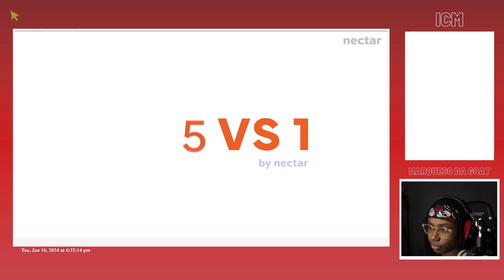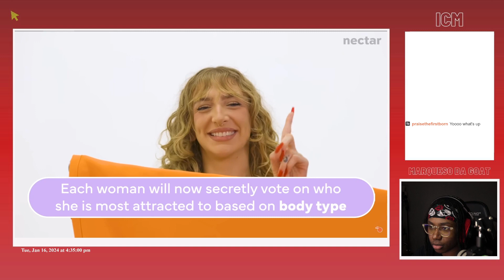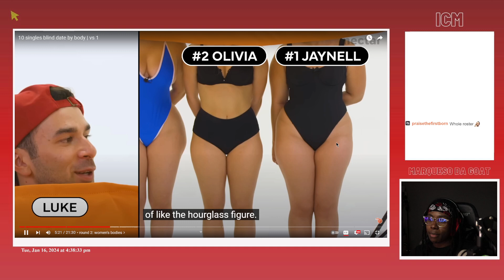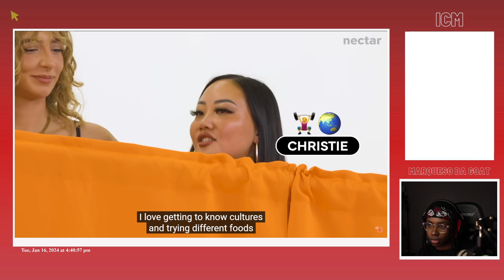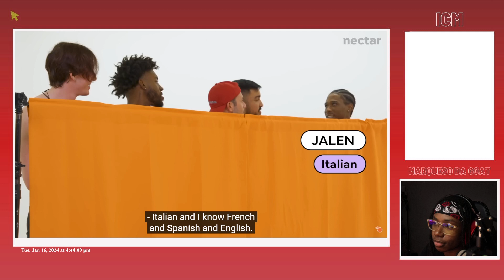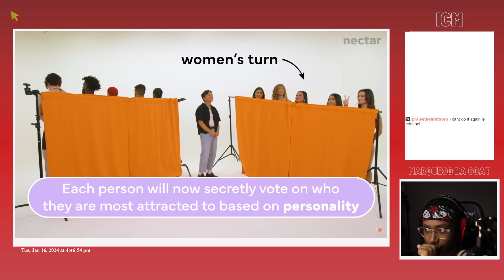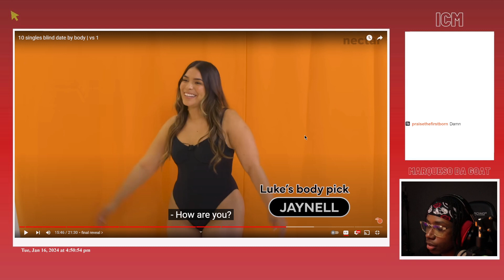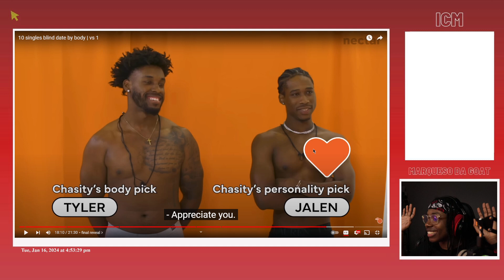MDG Reacts To nectar - 10 singles blind date by body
feelin this format fr

timestamps ~~~
0:00 - intro
0:35 - vs 1
21:15 - outro